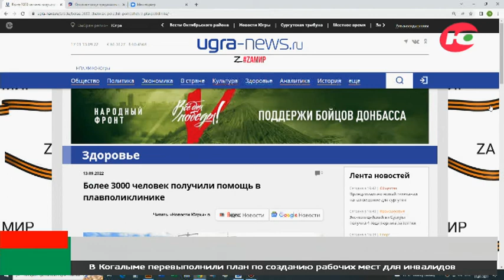В Югре подвели промежуточные итоги работы «Николая Пирогова»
Более 3 тысяч югорчан получили медпомощь в плавполиклинике «Николай Пирогов».